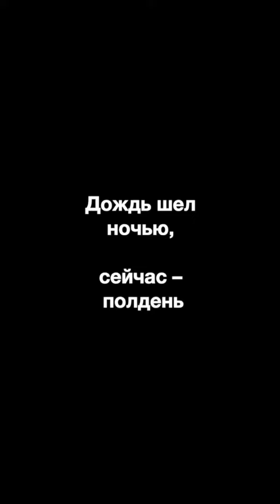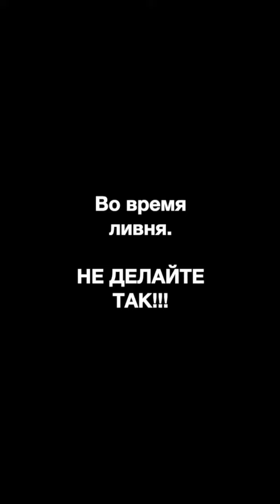Карадахская теснина (Дагестан): дождь и ясная погода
Карадахская теснина – это  уникальное место в горах Дагестана, которое притягивает взгляды и потрясает воображение своей мистической красотой.  Однако на Ютубе нет ни одного ролика, который показывал бы, как меняется ущелье в разную погоду. Теперь будет.